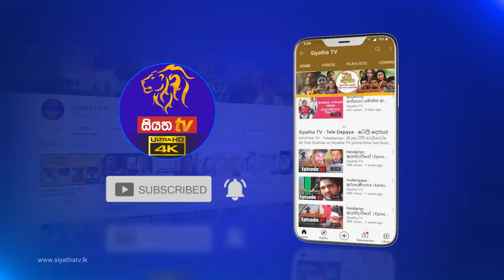Nethu Dahan Bidi | Milinda Siriwardana | 7 NOTES | Siyatha TV | 09 - 10 - 2021